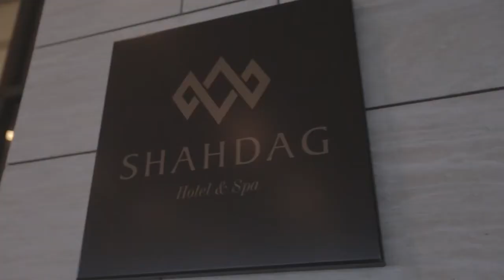المنجع شاهداغ في شمال أذربيجان \ خدمات السياحة في أذربيجان \ 00994502281112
خدمات السياحة في تركيا و اذربيجان و أوزبكستان
تأجير السيارة مع سائق عربي
حجز الفنادق و المصحات و الشقق
تذاكر الطيران